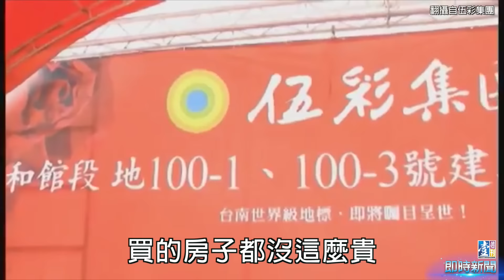【台灣壹週刊】伍彩東急開天價銷售 台南地標建案難完工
台南歷史博物館周遭指標建案「伍彩東急」因施工進度緩慢，遭點名完工遙遙無期。該案量150億元，位於史博館正對面，兩年多前預售時引發熱烈討論，但目前施工進度僅到連續壁完成，連地下室都未開挖，開價每坪35萬元到45萬元，也讓人對銷售狀況產生問號，但伍彩集團表示將會繼續蓋下去，對完工日則無法評論。